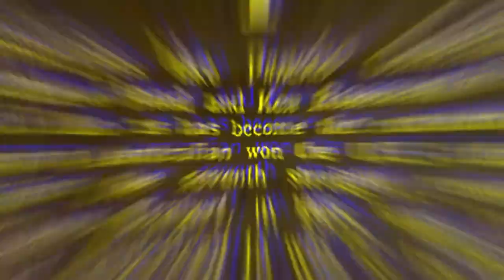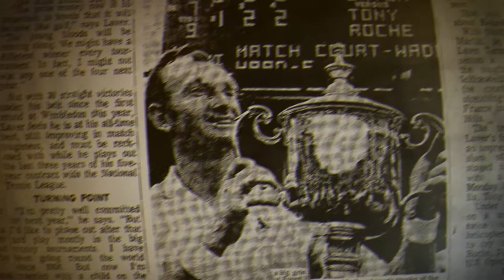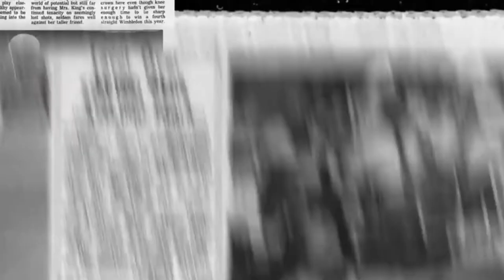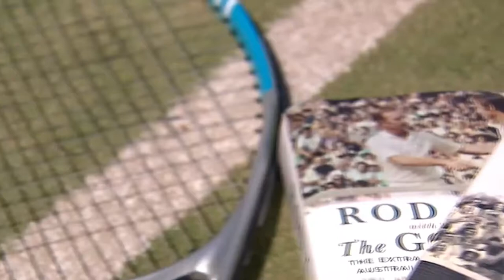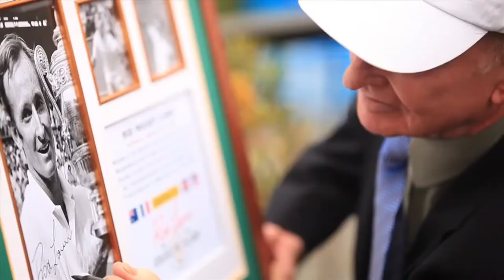The Millionaire Lifestyle Of Tennis Legend Rod Laver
Rod’s current primary residence is in Carlsbad, California, USA. The tennis legend bought a mansion there for $636K in September of 2000. In fact, it has a 4-bed, 4.5 baths covering 3,589 sq. ft. Moreover, he also owns a huge mansion in Palm Springs and an impressive ranch in Solvang, California.
In the Sports Stars channel, you can find the best Sports Stars lifestyle and luxury, net worth updates, personal finance, endorsements list, and biographies. All those and more Sports and Luxury lifestyles in Sports Stars playlists.